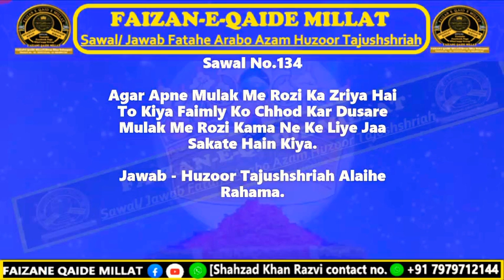Agar apne mulak me job milta ho to faimly chhod kar dusre mulak me jana kaisa by Huzoor Tajushshraih